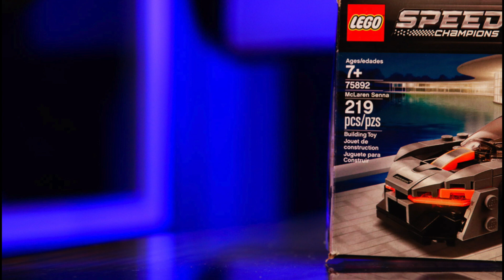Lego Drift - Stop Motion Film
by Chloe Swift, Justin Lomas, Johnathan Fauver, and Caleb Jones